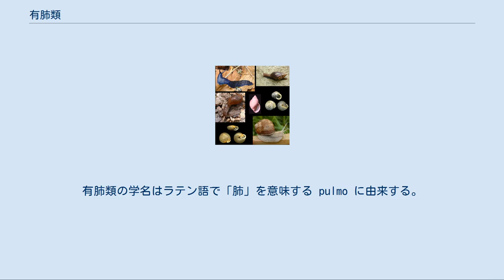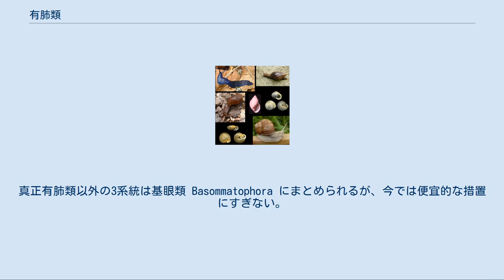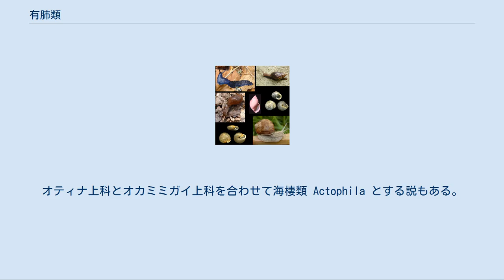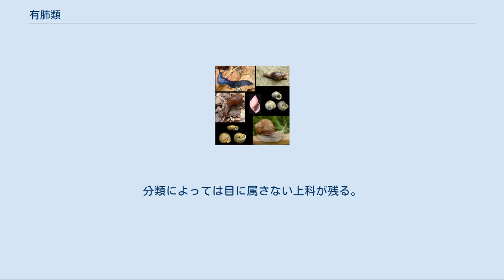有肺類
有肺類（ゆうはいるい）は、軟体動物腹足綱の1グループである。
有肺上目または有肺目とされることもある。
 ほとんどが陸生で、陸生軟体動物グループのうち最も種数が多い。
貝殻を持つカタツムリと貝殻を失ったナメクジが含まれる。
 種数ではほとんどが陸生である。
ただし、原始的なグループには海生（主に干潟や潮間帯など）・淡水生・あるいは汽水生のものが多く、完全に陸生化した系統は限られている。
 伸縮する触角があり、目はその基部または先端にある（先端に目がある触角は眼柄とも呼ばれる）。
 外套腔が呼吸のための肺嚢となっている。
有肺類の学名はラテン語で「肺」を意味する pulmo に由来する。
 神経系が発達し、前脳がある。
 他の陸生貝類と違い、殻口に蓋がない（ウミマイマイ科を除く）。
水分を失うのを防ぐため、休眠時にはエピフラム epiphragm という粘膜で殻口を閉じる。
 Bouchet & Rocroi (2005) を基本とし（ただし Informal Group は除く）、他の情報を補足する。
 有肺類は古くは腹足類の3グループの1つ（他の2つは前鰓類と後鰓類）だったが、腹足類の分類体系の再編により、腹足類の中の異鰓類の3グループの1つ（他の2つは異旋類と後鰓類）になった。
しかしそれらも新たな再編を迎えており、現在の分類は安定していない。
 有肺類には4つの単系統が確認されている。
 しかしこの4系統間の類縁関係は、これらを合わせた有肺類が単系統かどうかも含め不明である。
真正有肺類以外の3系統は基眼類 Basommatophora にまとめられるが、今では便宜的な措置にすぎない。
基眼類は海生か淡水生が多く、古くは海生の原始有肺目 Archaeopulmonata と淡水生の肺鰓目 Branchiopulmonata に分けられていた。
フタマイマイ上科とカラマツガイ上科を Thalassophila とすることもある。
 真正有肺類はこれらのうち最大の系統で、さらに5つの系統に分かれる。
ただしそのうちオカミミガイ上科は単系統性でない可能性がある。
互いの類縁関係はほとんどわかっていないが、柄眼類が最初に分岐した可能性が高い。
オティナ上科とオカミミガイ上科を合わせて海棲類 Actophila とする説もある。
 収眼類はほとんどの種が殻を失い、ナメクジ状になっている。
 柄眼類は有肺類の約95%を含む大きな単系統である。
全てが陸生で、水の少ない環境に比較的適応している。
大触角・小触角の2対の触角があり（柄眼類以外は1対）、大触角の先に目がある。
伝統的には輸尿管の配置により板顎類・直輸尿管類・曲輸尿管類 Sigmurethra の3つに分けられてきたが、曲輸尿管類はおそらく単系統ではない（図には示していない）。
 分類階級を割り当てる場合は、基眼目・収眼目・柄眼目を置くか、基眼目・真正有肺目を置くか、古い分類では有肺目のみを置く。
分類によっては目に属さない上科が残る。